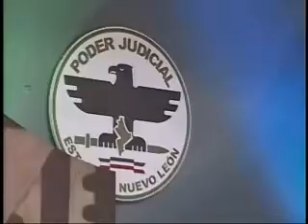Capacidad legal de las personas físicas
Invitados:
Lic.Paulo Gabriel Garza González
Lic. Inés Aurora Guerrero Chapa
Lic. José Roberto Treviño Sosa